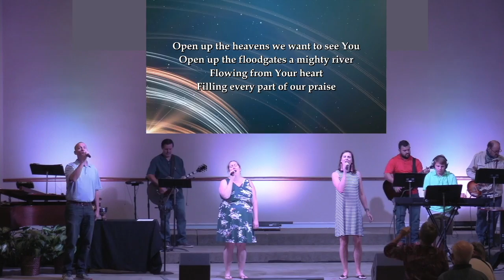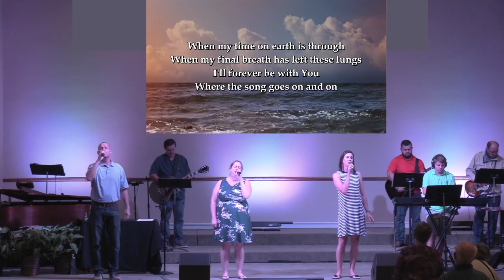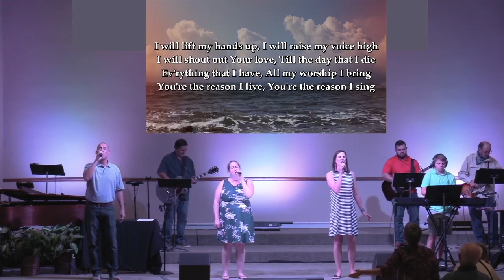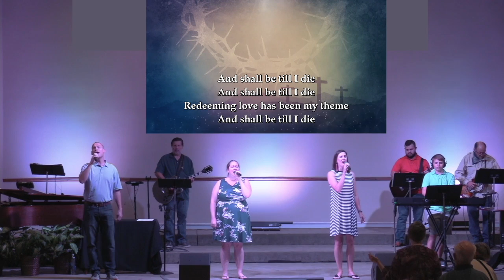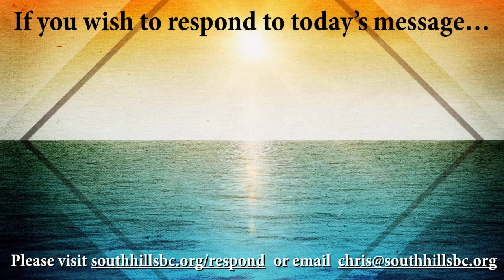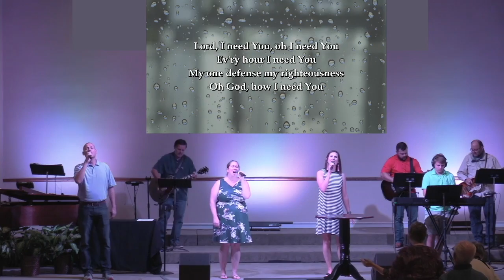Worship Service July 19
South Hills Baptist Church, Fort Worth, Texas
Worship Team: Open Up the Heavens, See a Victory, The Reason, There is a Fountain, Lord I Need You
Ministry Partner: Awakening Church
Bible Study, Guest Preacher Shay Woods: Tell A Bigger Story, Matthew 4:18-22